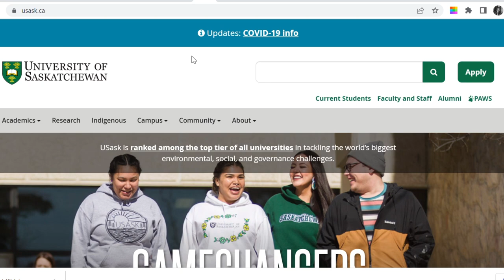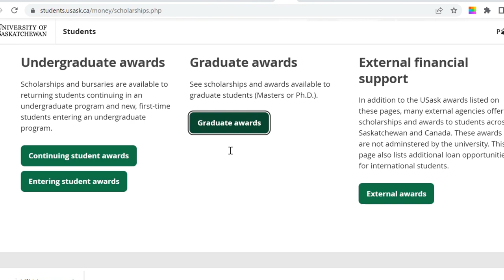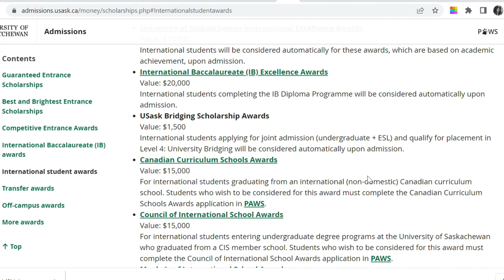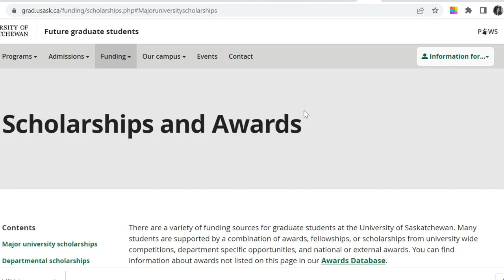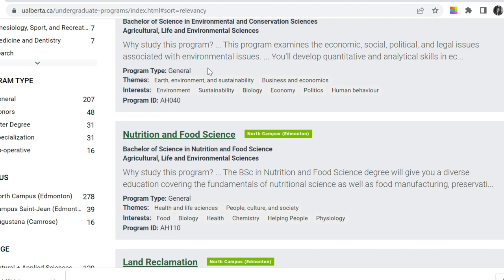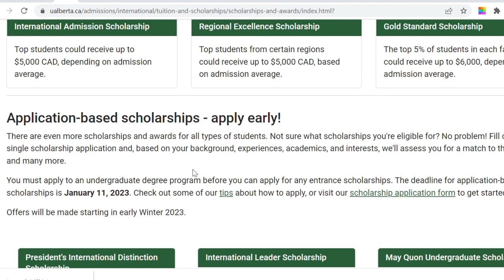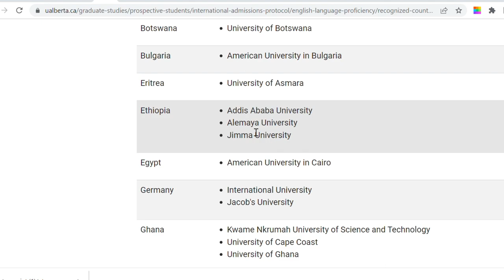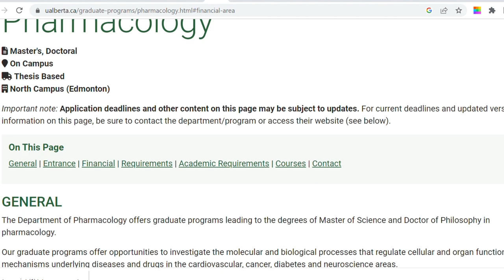CANADIAN UNIVERSITIES WITH BETTER GUARANTEED FUNDING || SCHOLARSHIPS FOR INTERNATIONAL STUDENTS